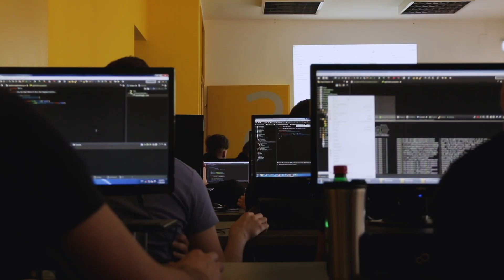EPFL Tech4Impact - Vice Presidency for Innovation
Building bridges to leverage science and technology for sustainable impact